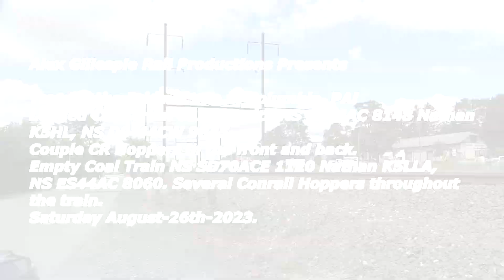Two for the Price of One! Loaded and Empty Coal Trains at Columbia, PA! 08 26 23!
"Like" us on Facebook!
Follow us on Flickr!
On Saturday August-26th-2023, On my way to meet up with my Girlfriend, I Stopped at Columbia, PA to catch Loaded and Empty Coal Trains 632-24 and 591-26  respectively.
Both had conrail hoppers. 632 had NS  ES44AC 8148 Nathan K5HL leading D9-44CW 9845 and 591 had SD70ACE 1120 Nathan K5LLA leading ES44AC 8060.
Info 0:00

Norfolk Southern Port Road Branch
Milepost 38.4 Union ST,Columbia, PA.
NS 632-24 0:16
Keating, PA to Baltimore(Canton Yard), MD
Loaded Coal Train.
NS GE ES44AC 8148 Nathan K5HL
NS GE D9-44CW 9845
Couple Conrail Hoppers in the Front and the Back.

Milepost 38.5 Columbia, PA.
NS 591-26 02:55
Baltimore(Canton Yard), MD to Shire Oaks, PA.
Empty Hopper Train.
NS EMD SD70ACE 1120 Nathan K5LLA
NS GE ES44AC 8060
Several Conrail Hoppers throughout the train.